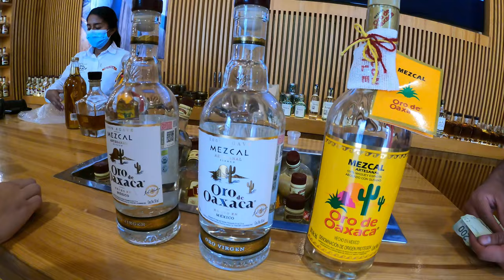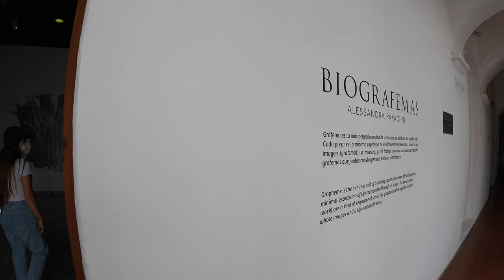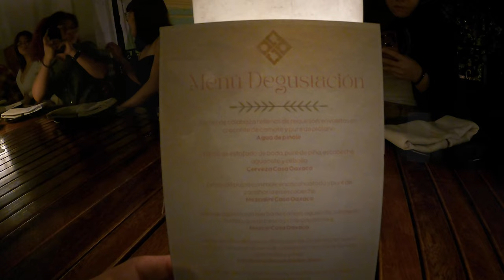Oaxaca 2022 - TOUR GASTRONÓMICO, Taller de Mole, Cena degustación, Fábrica de Mezcal - Adventure 4K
Un recorrido gastronómico en Oaxaca, México.